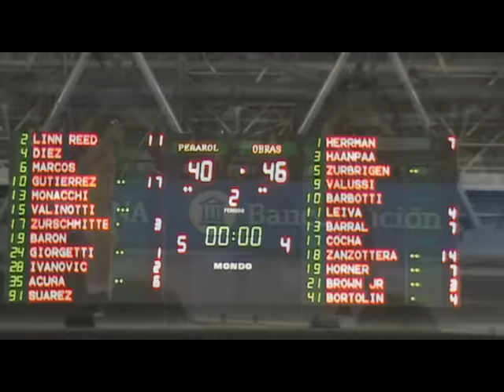LNB Fecha 7 - Peñarol 83 vs 95 Obras - LMS